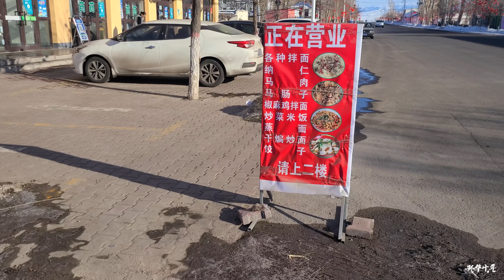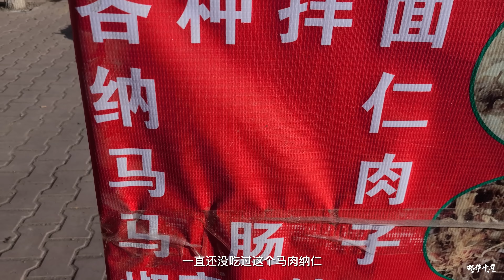【环华十年】骑马上学？在这个地方是基本操作！走进中国马匹最多的县城，看看当地人是怎样生活的？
2016年4月1日出发，计划环中国旅行10年。